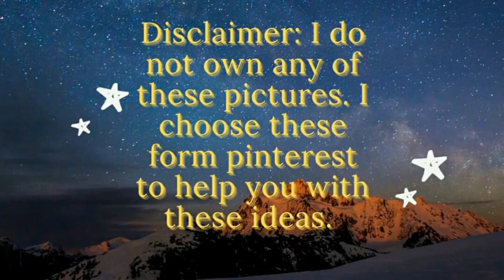18 NAIL ART IDEAS